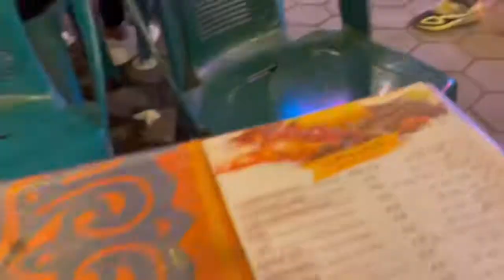【エジプト】コロナ禍で変化したカイロの街角〜朝と夜の表情〜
２年前コロナ禍の前に初めて訪れたエジプトの首都カイロ。
コロナ禍の影響はどうなのか？Crazy News のアイコンの彼に変化が‼︎‼︎
早朝と夜の街の様子。ご一緒に散策しましょう。